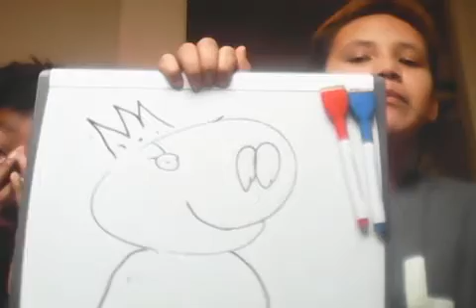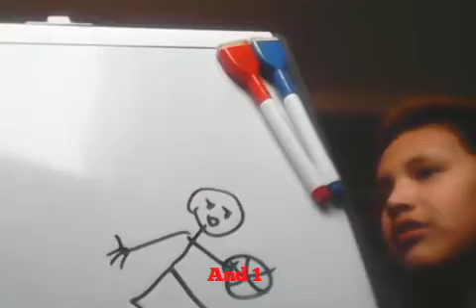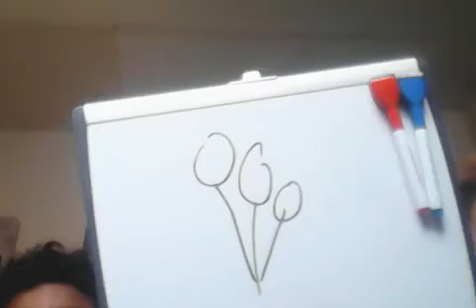GUESS THE DRAWING WITH JAMAL